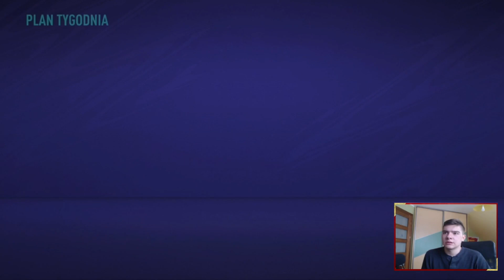ZBANKRUTOWALIŚMY?! | FIFA 21 KARIERA POWRÓT NA TRON #12